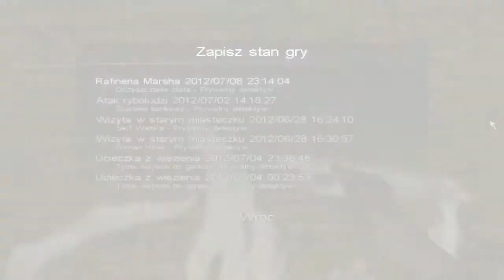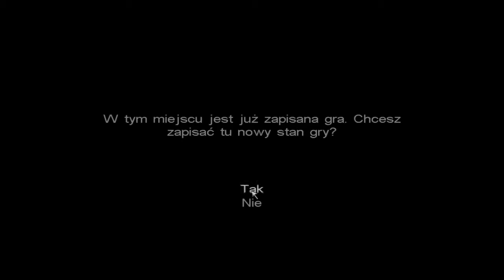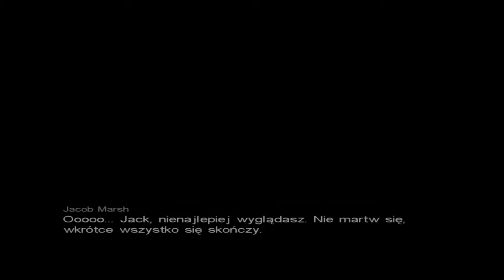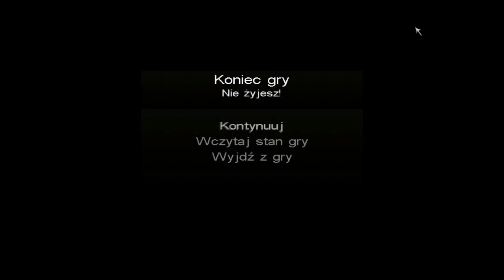Call of Cthulhu Mroczne Zakątki Świata - cz 13 - Bestia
Call of Cthulhu to przygodowa gra akcji utrzymana w konwencji horroru (podobnie jak Undying czy Resident Evil). Fabuła gry toczy się w 1920 roku i oparta jest o świat Mitów Cthulhu, stworzony przez jednego z najsłynniejszych pisarzy grozy początku XX wieku -- H.P. Lovecrafta. Wymyśleni przez niego „Wielcy Przedwieczni", w tym tytułowy Cthulhu, przedostają się na Ziemię próbując nią zawładnąć.